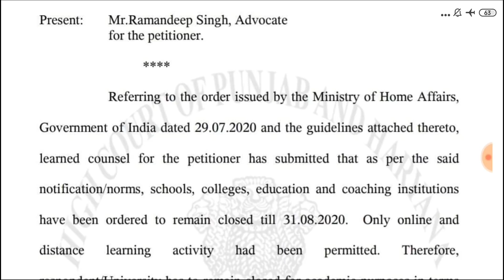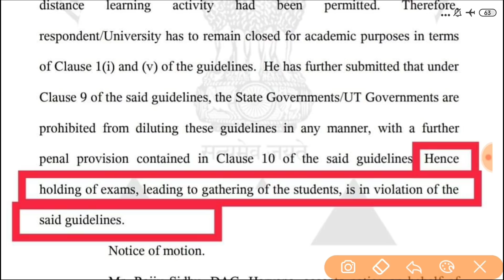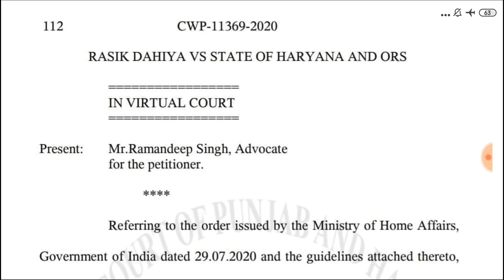फाइनल के छात्रो के लिए खुशखबरी,कोर्ट ने कहा-परीक्षाएं करवाना गृह मंत्रालय की गाइडलाइंस का उल्लंघन